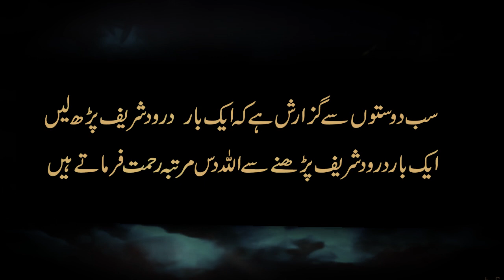Hazrat Abu Bakar Sadiq r.z Ka Khubsurat Waqia | حضرت ابو بکر صدیق | Khalifa | Rohail Voice